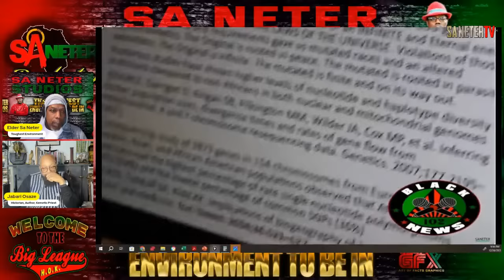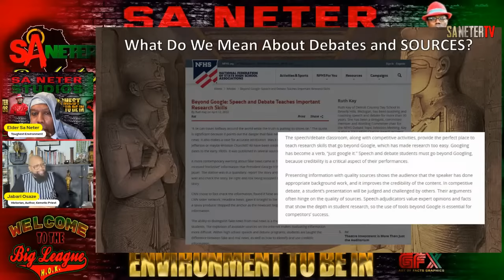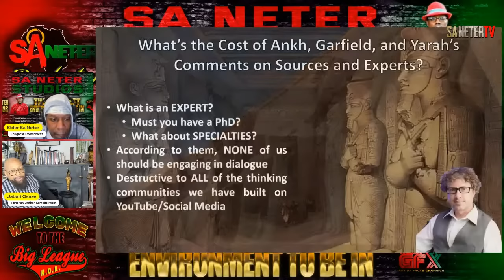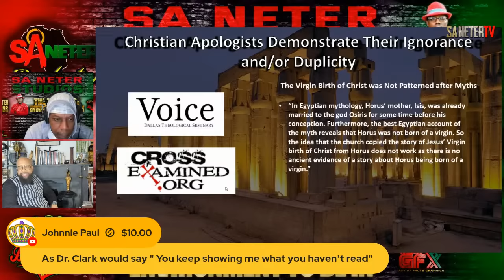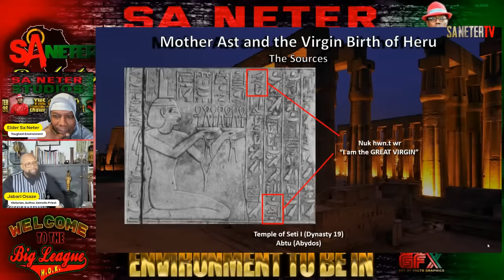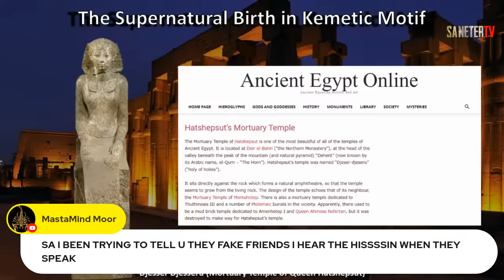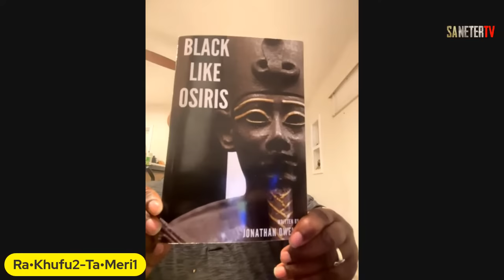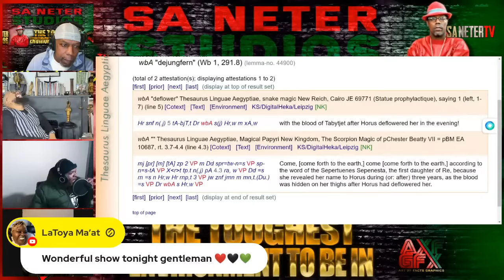Jabari Osaze: The Kemetic Concept Of The Virgin Birth. Keep On Running From Jabari Garield.